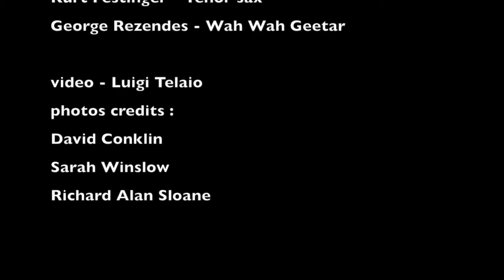Alanna i've got to use my imagination 720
This is from Alanna's first recorded project here at Toolshed SoundLab. Musicians are : George Radebaugh - B3 Organ, Dirk Anderson - Bass, Tom Svornich - drums, Kurt Festinger - Sax, George Rezendes - guitars
Produced & Recorded by George Rezendes
Mixed & Mastered by George Rezendes & Camelia Jade Lazenby